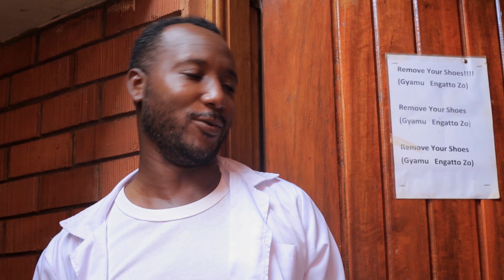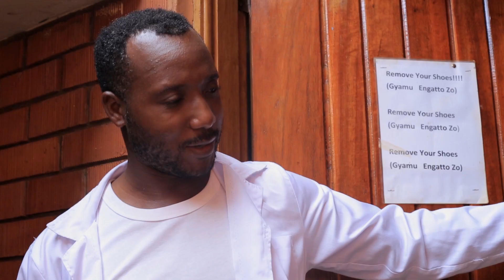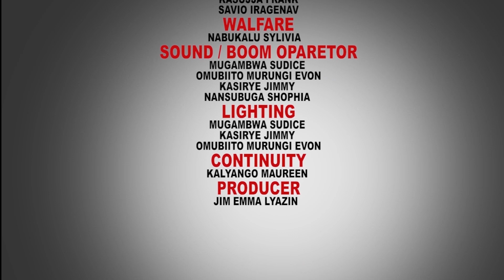AKASATTIRO - EPISODE 101a New Ugandan movie 2024 (Kina Uganda 2024)